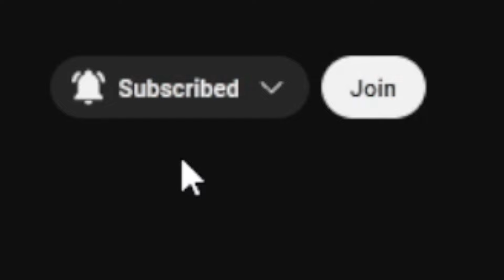WWE 2K23 Universe Mode: SmackDown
Who is the newest SmackDown Signee? We Find Out TONIGHT!
LIVE! In Hershey, PA!
Shouts out to @TheAidenWrestling  for the thumbnail

Boy123Jim, Started his journey on Youtube In August 2014 & is still making videos Today.